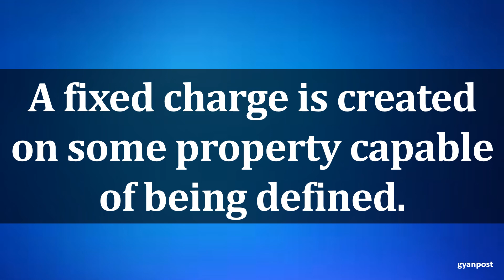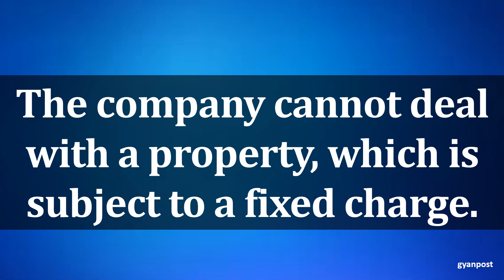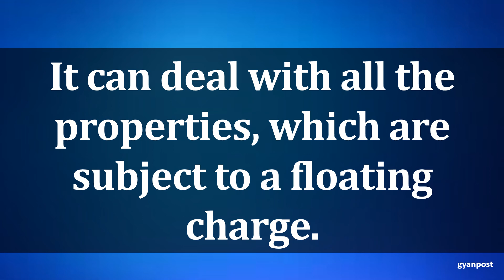DIFFERENCES BETWEEN FIXED CHARGE AND FLOATING CHARGE